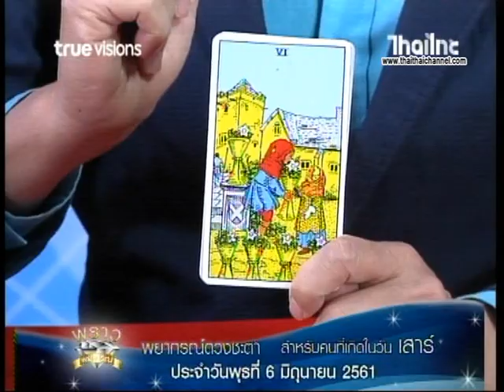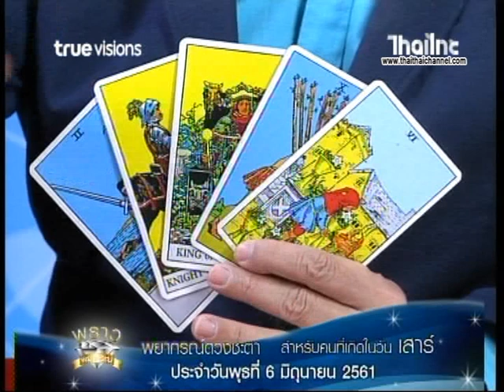เช็คดวงแม่นๆ เกิดวันเสาร์!! ดู ดวงชะตาประจำวันที่ 6/6/61